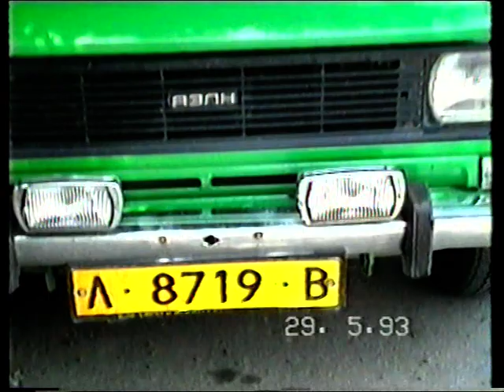От Видеокасетата на Лора Рачева - LORA BEBE - VHS - Троян - 6